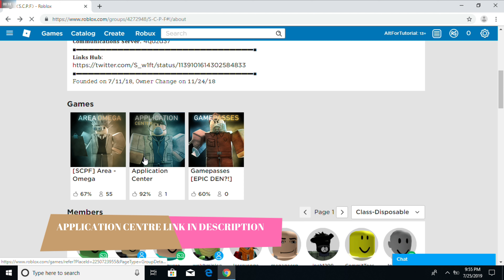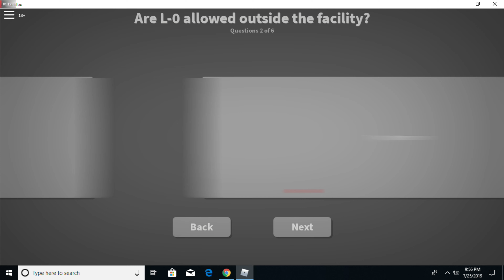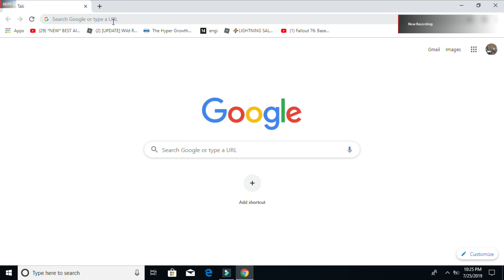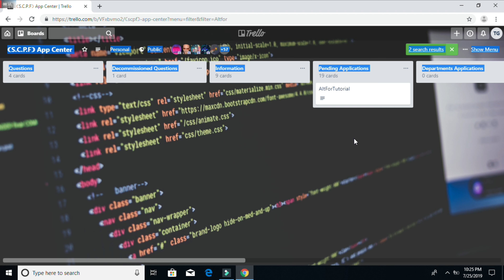How to become Personnel? - SCP:F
Discord Server -
4qdzd37